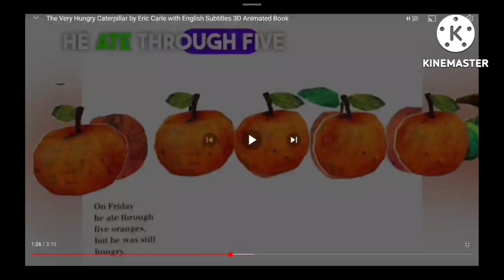KlaskyKlaskyKlaskyKlaskyKlasky Oranges Shuric Scan Altermative Ending V14